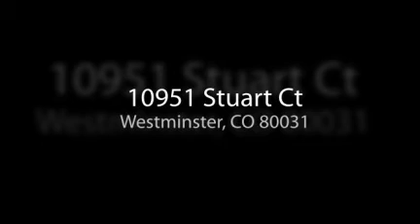80031 | Adams County | COTTON CREEK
| COTTON CREEK | 80031 | in Adams County | Homes Just Listed COTTON CREEK Westminster | Homes for Sale COTTON CREEK in Adams County | TEXT: vip180 TO: 84645

 Details
10951 STUART CT
Westminster, CO 80031
MLS #: 911415
Price: $189,000.00
Bedrooms: 3   Bathrooms: 2
GREAT 3 BED 1.5 BATH FAMILY HOME IN QUIET NEIGHBORHOOD. LOCATION BOAST SHOPPING, PARKS AND WALKING TRAILS. NEW CARPET AND PAINT. SCHOLASTIC SCHOOLS AND FAMILY COMMUNITY. LARGE DECK PARITALLY COVERED. MTN VIEWS. LARGE FENCED YARD. RV PARKING. WELCOME HOME!
Property Details
Beds 3 beds  Baths 2 baths
House Size 1506 sq ft  Lot Size 0.17 Acres
Price $189,000 Price/sqft $125
Property Type
Neighborhood  Style Bi-Level, Traditional Style
Stories  Garage 2
Property Features

    * Status: ACTIVE
    * County: ADAM
    * Area: N Subn West
    * Subdivision: COTTON CREEK FILING NO 1 REPL
    * Approximately 0.17 acre(s)
    * Hill/mountain view
    * Type: Detached home
    * Family room
    * View
    * Attached parking
    * RV/boat parking
    * Located on a cul-de-sac
    * Lot size is less than 1/2 acre
    * Zoning: PUD
    * Elementary School: COTTON CREEK
    * Jr. High School: SILVER HILLS
    * High School: NORTHGLENN
    * 2 car garage(s)
    * Parking space(s)
    * Basement
    * Fireplace
    * Laundry room
    * MainFloorBathroom

Fireplace Features
Heating Features Forced air heat, Gas heating
Exterior Construction Frame
Roofing Composition shingle roof
Exterior Features Covered patio, Cul-de-sac, Deck, Garden area, Mountain view, Patio, RV Parking, Attached parking, Public sewer service, Public water supply
Listing Details
Last refreshed 1 days ago MLS ID 911415
Days on site  106 days

Video Brought to you by: Virtual Instant Profile a product of First Integrity Title - The Title Company that puts you first. of call: Tags: Homes for sale, Homes 4 Sale, Homes Just Listed